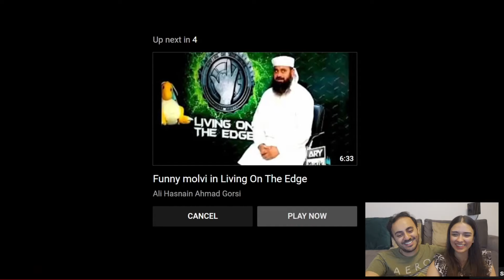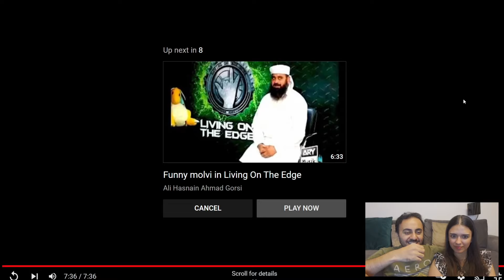NASHE MEIN HO? ft. @waqarzaka | Indian Couple in UK | Life in England | VLOG 79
In our seventy-ninth post of happiness, we are reacting to @waqarzaka 's classis Pakistani TV shows- Living on the Edge, Over the Edge, Champions, BOL.